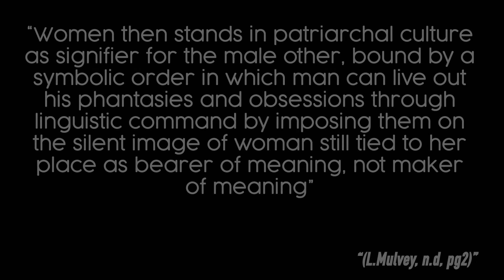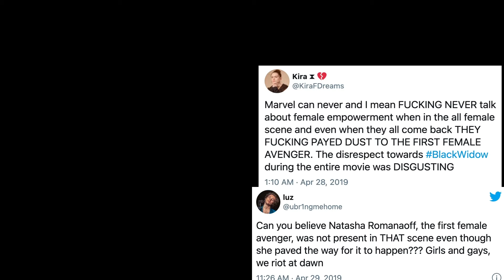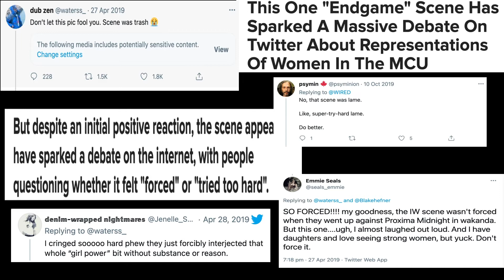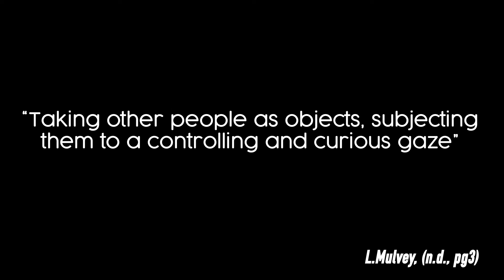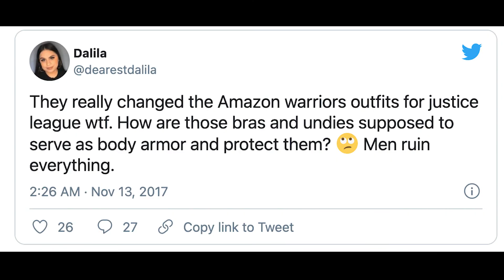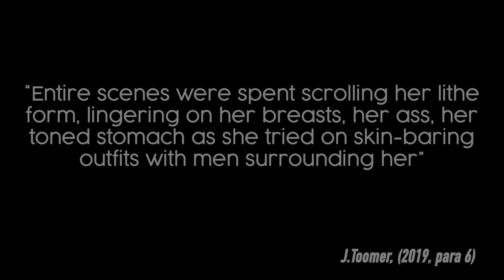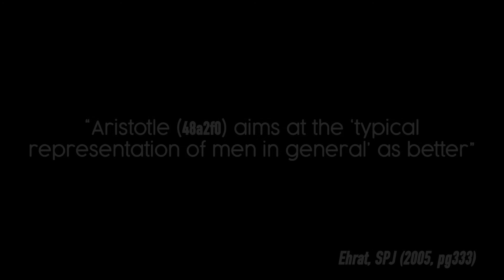The Representation of female characters in superhero movies